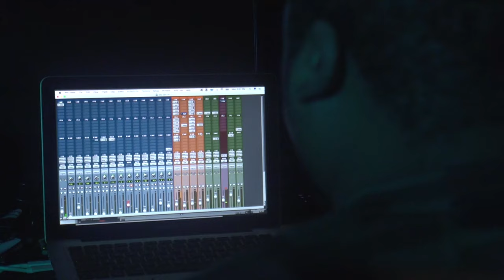Bin Stiller - Run Up A Bag Ft Osama 90 (Music Video) Dir @realosama90 Shot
Bin Stiller - Run Up A Bag (Music Video) Dir @realosama90 Shot By @ock__films